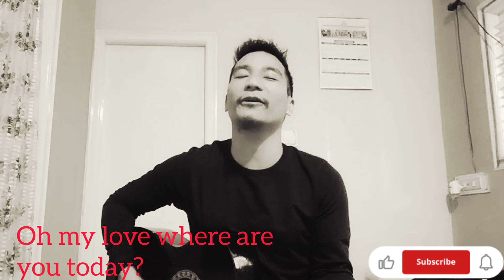Nagamese sad love story song/ break up song/ original song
in today's generation most of the relationships will not last forever. why?
why break up? why separation?
almost all the couples are breaking up with their loved ones in a short period of time. and it is not because they have different beliefs or culture, but the main reason for the breakup is MISUNDERSTANDING

So, i wrote this song when me and my ex-girlfriend get into fight for misunderstanding between us. and we broke up not because we didn't love each other or care for each other. but WE BROKE UP BECAUSE OF THE MISUNDERSTANDING

So, if anyone of you are going through the same thing how i/we go through. let this song help you to grow your relationship stronger.
don't let misunderstanding ruins your relationship

breakup is not the solution, if you really love the person, fix it don't break it. (KSL NAGA)